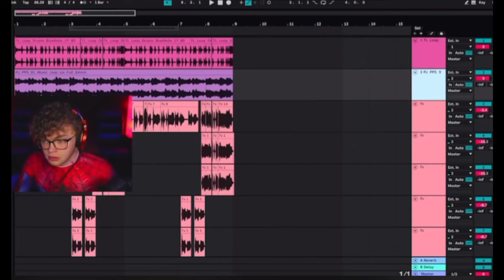"Shoo ✨🤚" - CG5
Follow me for more clips!